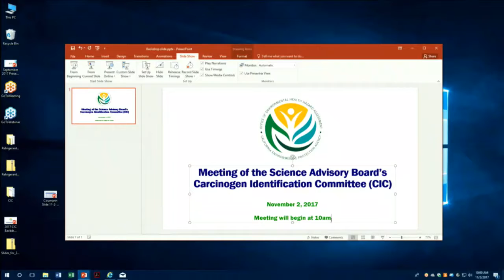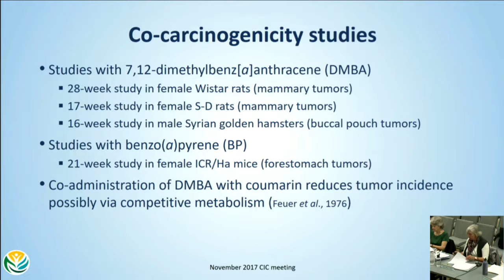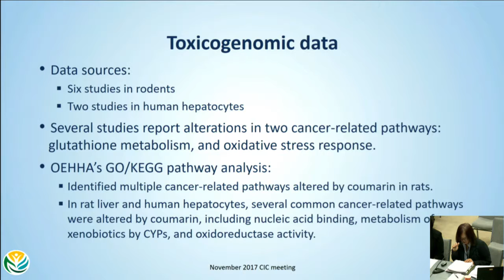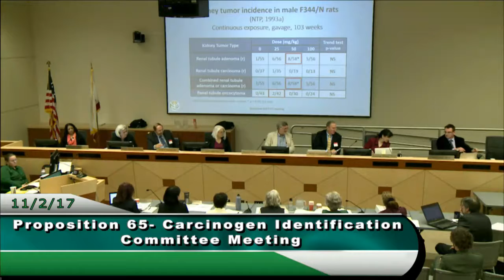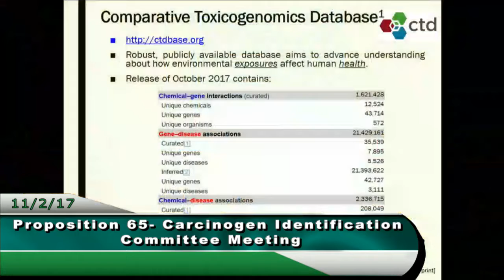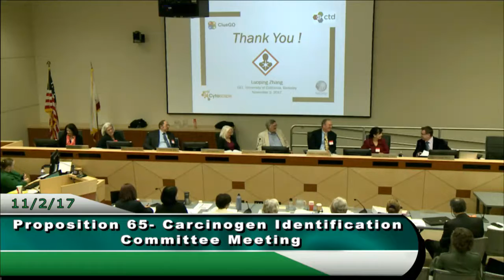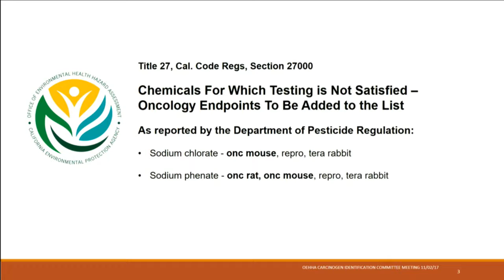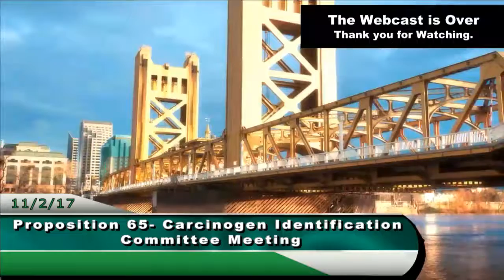Carcinogen Identification Committee regarding Coumarin